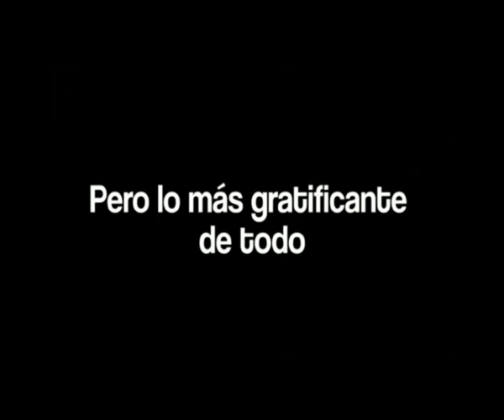MUNDO APARTE GARZA BRUJA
Mundo Aparte - Lilian , Voluntaria
nos habla de
La Garza Bruja